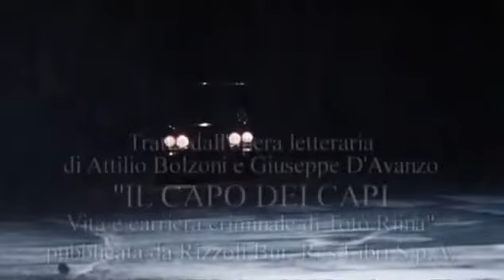El Capo de Corleone parte 3